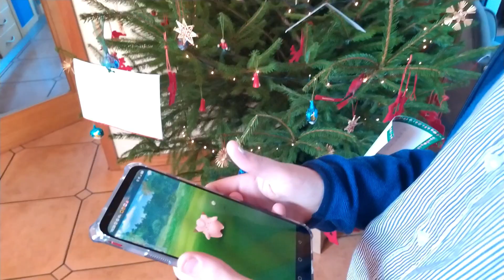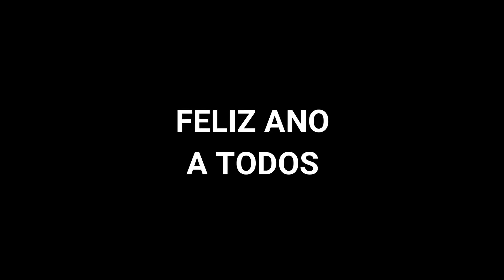do Fim ao Princípio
2021 já vai um pouco avançado mas o vídeo ainda vai a tempo.
desejo a todos um feliz 2021 e espero que este ano seja melhor do que o anterior.